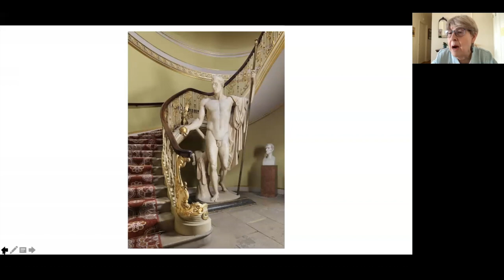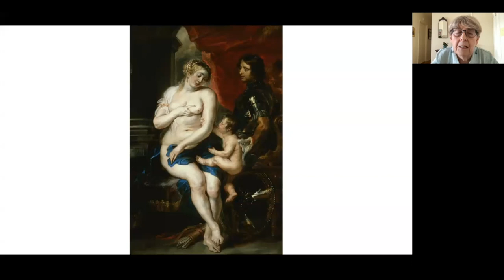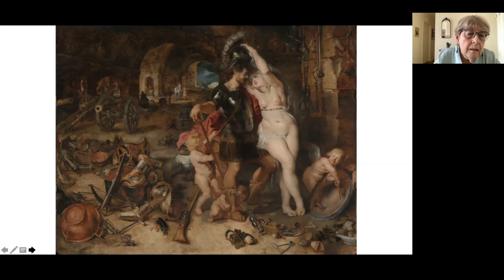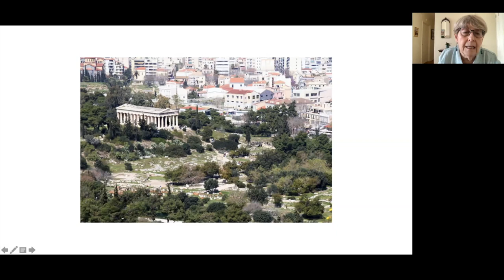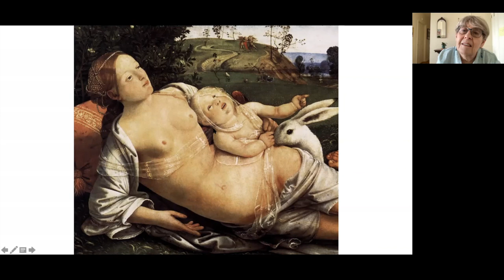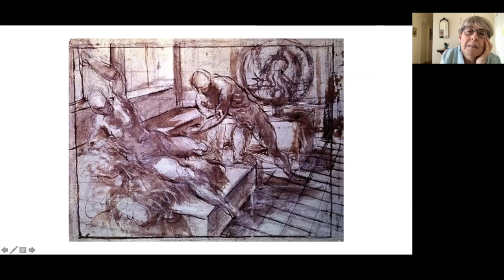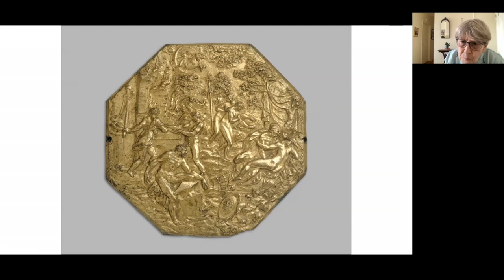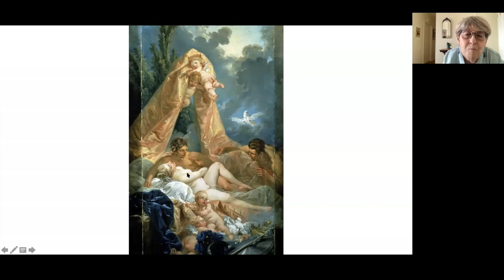The Lives of The Gods (And Heroes) Part 2 (Week 1)